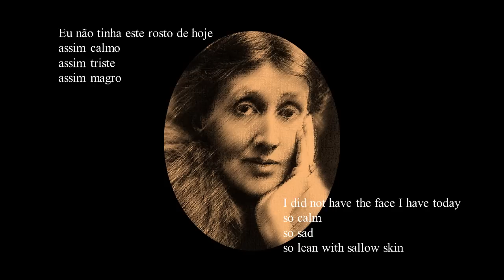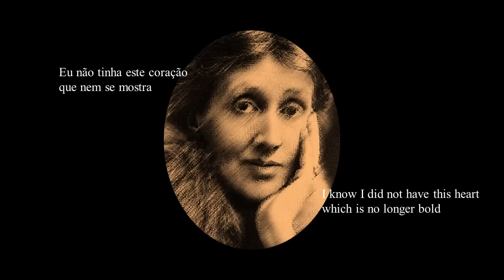Virginia Woolf in the looking glass (Retrato - Cecília Meireles)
A Virginia Woolf's possible portrait, based on the poem Portrait/Retrato, by Cecília Meireles. Music Gymnopédie 1, by Erik Satie